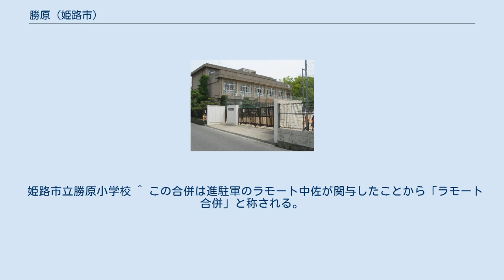勝原 (姫路市)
勝原（かつはら）は、兵庫県姫路市南西部の勝原区の各町からなる地区（姫路市の「区」については、姫路市の「区」を参照）。
 京見山南麓から山陽本線網干駅付近まで東西へ続く地帯だが、昨今は姫路の近郊住宅地として開発が進み、また区東部では2008年3月15日、JR山陽本線「英賀保駅」～「網干駅」間に「はりま勝原駅」が開業した。
 区東端で広畑区と、南東部で大津区と、南西部で網干区と接する。
また、区の北側一帯では揖保郡太子町に面する。
 東部は京見山南麓の細長い一帯。
南北に走る兵庫県道421号大江島太子線を西へ過ぎた辺りから田園地帯となり、大津茂川が南流する。
 地名の出現は古く、『播磨国風土記』によれば、韓の国から渡来した呉勝（くれのすぐり）が居住したことから「すぐり部」と称された、とある。
この表現や読みが転じて「かつはら」と呼ばれるようになったという。
 戦前までは揖保郡に含まれ「揖保郡勝原村」だったが、終戦間もない1946年（昭和21年）3月、他市町村と共に姫路市へ併合され、同時に「勝原区」を名乗るようになった。
 2008年3月15日、英賀保駅～網干駅間に「はりま勝原駅」が開業した。
 姫路市立勝原小学校 ^ この合併は進駐軍のラモート中佐が関与したことから「ラモート合併」と称される。